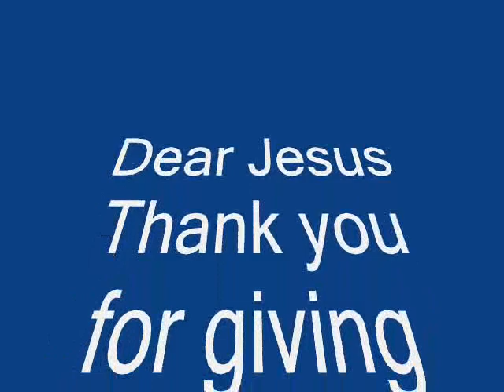Ebenezer Mar Thoma Church, Bangalore, VBS 2012.wmv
VBS 2012 was conducted from 30th Apr at Ebenezer Mar Thoma Church, Jalahalli, Bangalore. Tony (Chennai)was this year's VBS Director